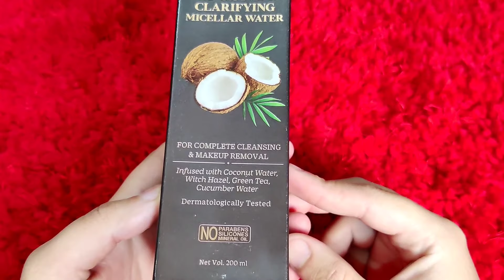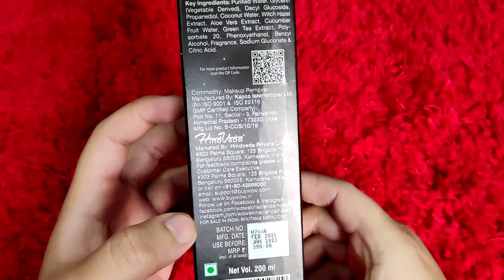Make-up Expert se sikhte hain saari jankari 💄@swatibhambra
Make-up Expert se sikhte hain saari jankari 💄

WOW Skin Science Coconut Clarifying Micellar Water for Complete Cleansing & Makeup Removal - For All Skin Types - No Parabens, Silicones & Mineral Oil, 200 ml

mobile used
Tripod Used
olive oil used
Like my Facebook page
Thankyou 🥰😍